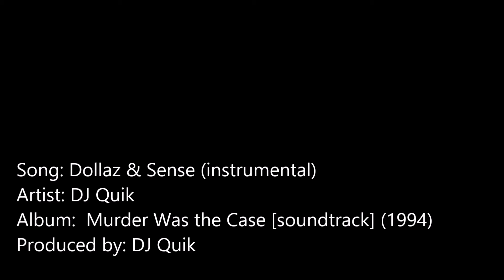DJ Quik - Dollaz & Sense (instrumental)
produced by DJ Quik
This channel is NOT monetized. Songs are credited to artists